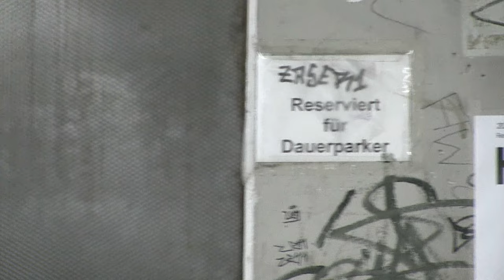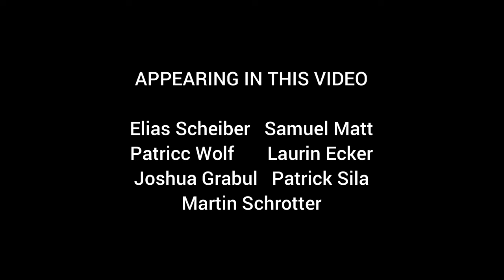Dauerparker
Little B edit from our winterspot.

Patricc Wolf, Samuel Matt, Martin Schrotter, Laurin Ecker, Patrick Sila, Elias Scheiber and Joshua Grabul

MUSIC
Jean-Pierre Mader - Disparue

Patrick Sila (@jesuisalatele)